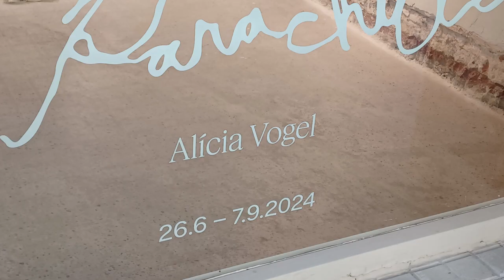Alícia Vogel. How to fold a Parachute. Mayoral. 2024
Alícia Vogel (Olot, 1991) presenta "Com plegar un paracaigudes" a la Galeria Mayoral de Barcelona dins del programa Art Nou 2024.
Del 26 de juny al 7 de setembre de 2024